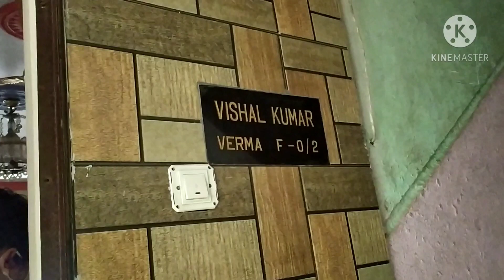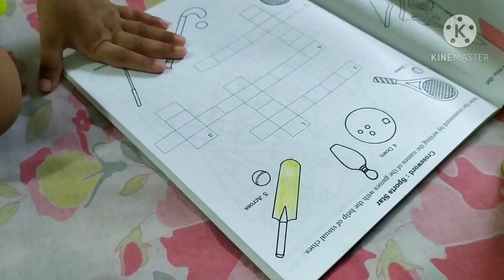Aaj Mai kisse Mili Aaplog Bhi Dekhye.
Lunch with Junior You Tuber. Mumbai Goa Long Drive. Meeting with Jr Youtuber at Panvel. Enjoy in Mumbai Goa Long Drive